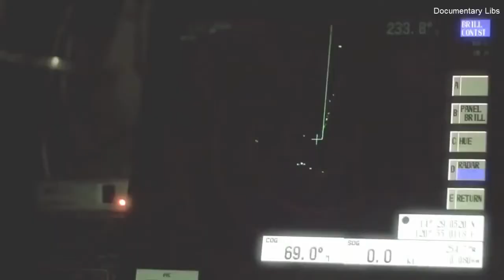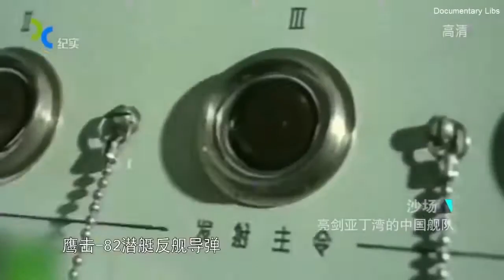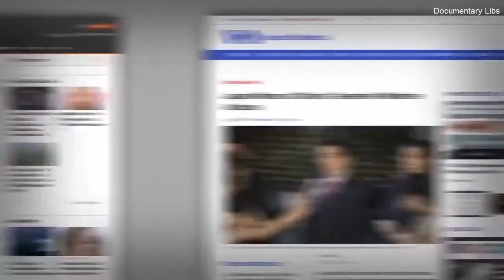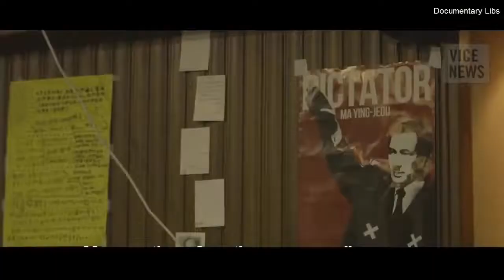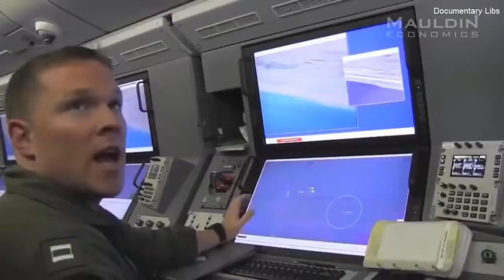WW3: US PRESENCE CAUSE ESCALATION IN CHINA SEA